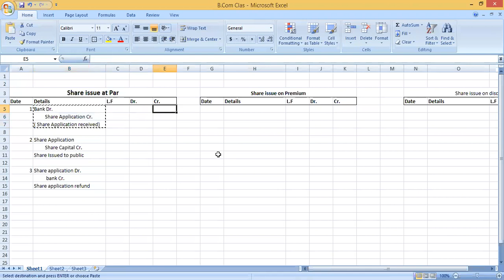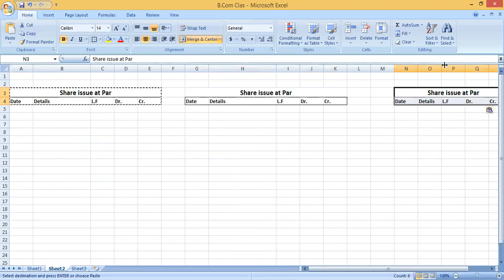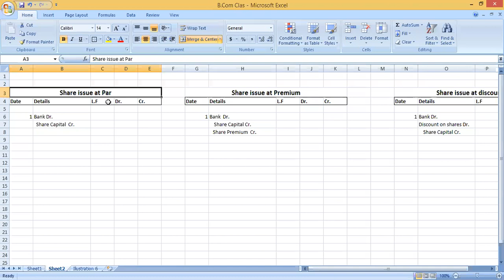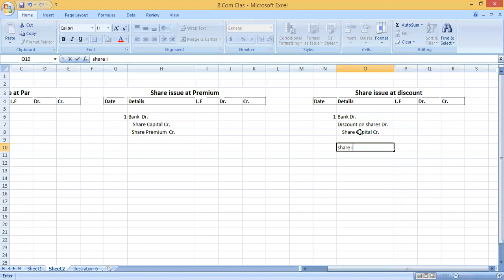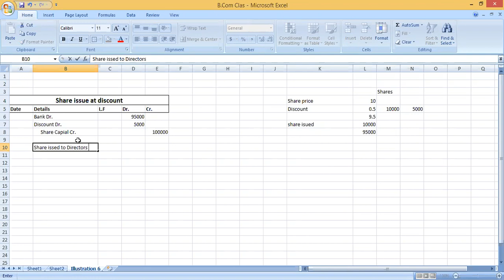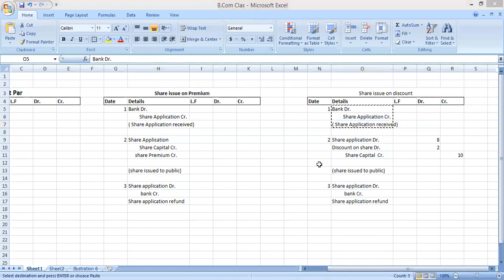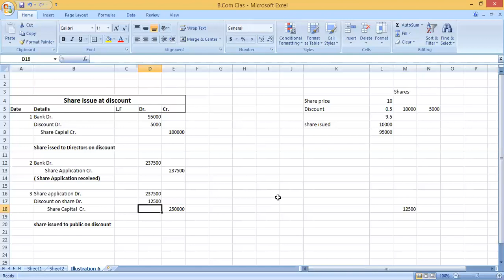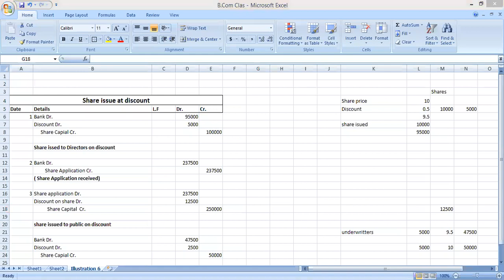Share issuance on Par, premium on discount final Discussion